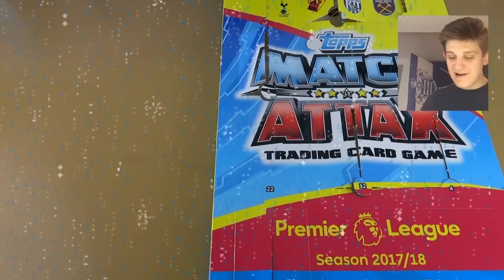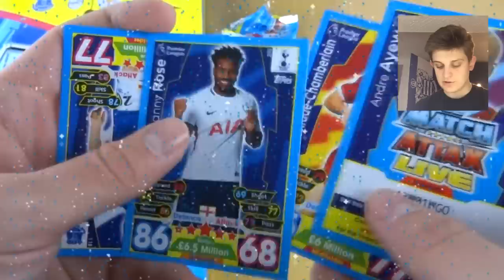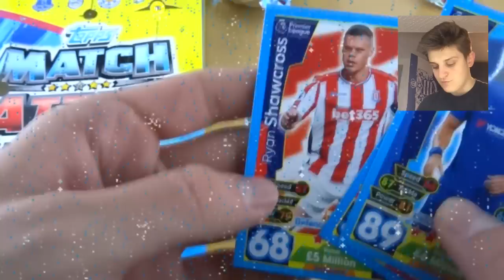DAYS 15 & 16!! | MATCH ATTAX 2017/2018 - ADVENT CALENDAR OPENING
Here I open the next two days in the advent calendar series for the Match Attax PL collection 2017/2018! These doors are 15 & 16, but will they be our best?